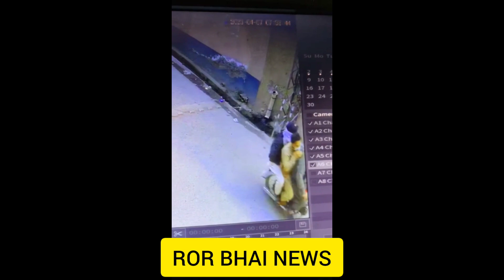peshawar. kia rahzano k nargey may. qably fakhar polic ko rivaaet sy hat kr karawai karni ho gi.